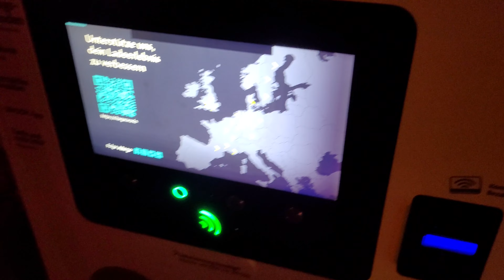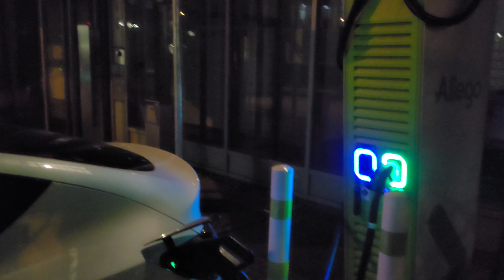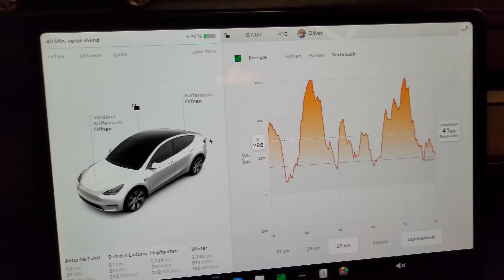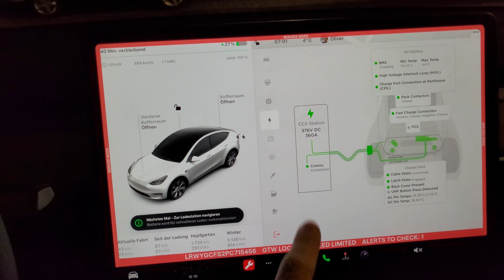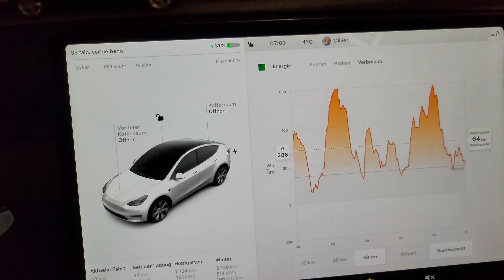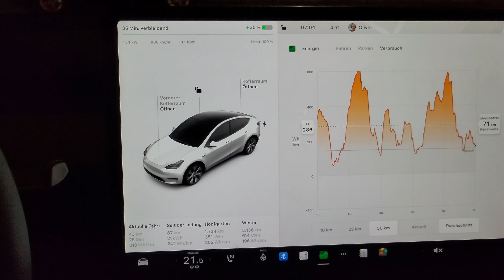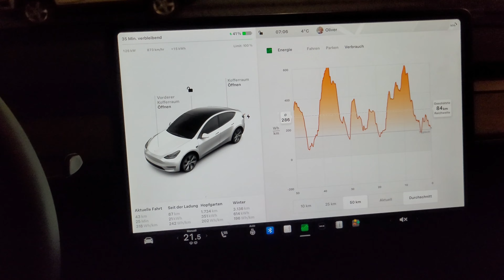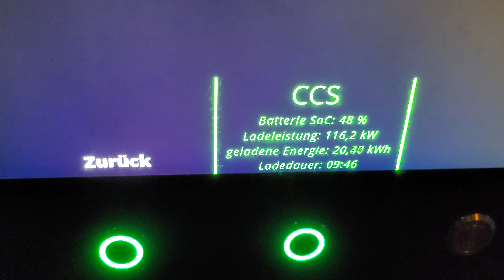Teil 1: 🤯 nur 179 km Reichweite!? Highspeed im Tesla Model Y Standard Range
Freunde, ich habe meinen Verbrauchsrekord auf eine durchaus längere Stercke aufgestellt. Ich tauch in dem Video tief in Zahlen, Daten und Fakten ein. So wie ich es eben gerne mache. Da ich noch mehr zu berichten hatte habe ich mich für dafür entschieden zwei Videos zu dem Thema zu drehen, die sich allerdings mit verschiedenen Routen befassen. Hier ist Teil 1 - und Teil 2 wird auch irre spannend was die Ergebnisse angeht.

Der spart euch bei einer Bestellung derzeit 250 € auf die Modelle S, X, Y. Und ich bekomme ein paar Referral Punkte die ich z. B. gegen Freikilometer zum laden am Supercharger einlösen kann. Das hilft mir beim Finanzieren weiterer Videos. Danke!!!

Und falls ihr jetzt euren Akku wieder aufladen müsst :-) dann holt euch die Electroverse App und ladet zu teilweise deutlich günstigeren Koditionen an Schnellladern auf. Nutzt gerne meinen Link für 5 € Startguthaben: